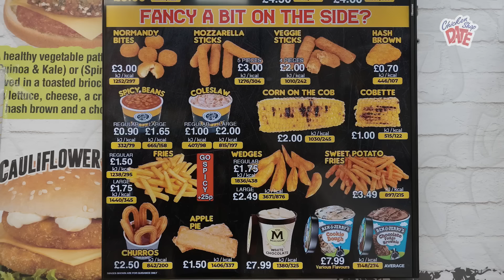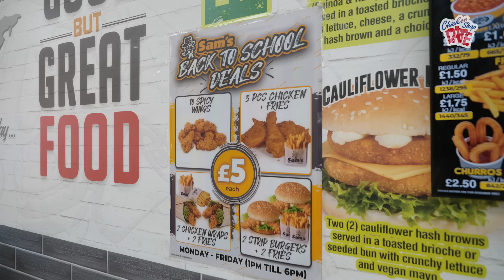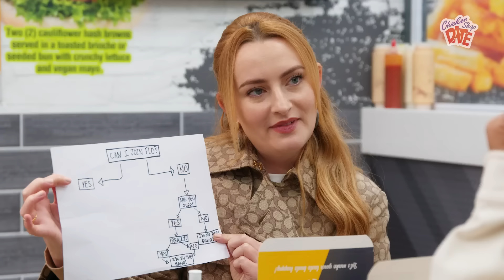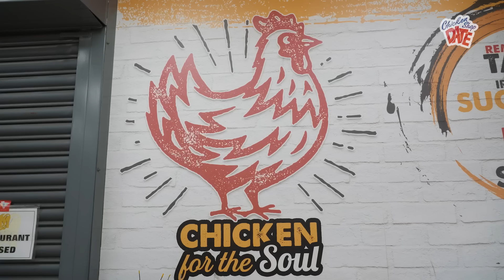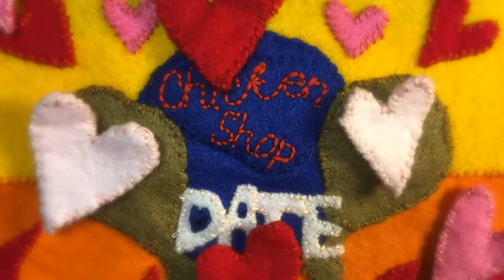FLO | CHICKEN SHOP DATE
Amelia takes Flo, the hottest girl band in town, for a date in a Chicken Shop.

Co-Written by Hazi Adamu

Executive Producers: Liv West and Amelia Dimoldenberg
Production Assistant: Manpreet Gehlan

Cam A: Jonathan Moore
Cam B: Tayo Yusuff

Sound Op: Jordan Tewkesbury
Editor: Joe Bolger

Conform: Lewis Ashley
Colourist: Fraser Twitchett @ Okay Studio
Sound Design/Mix: Mark Duckett @ Bounce

Photographer: Ashraf Nsubuga

Styling: Chloe Griffin - Dressed by Coach
Hair: Ellie Fox